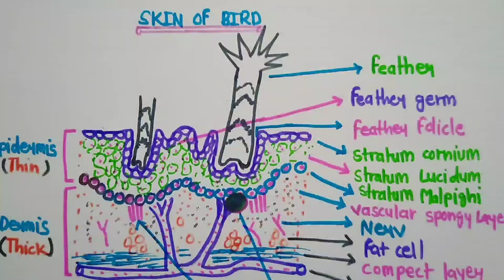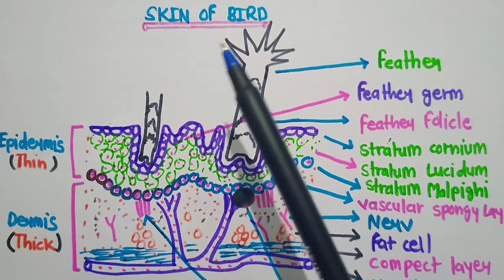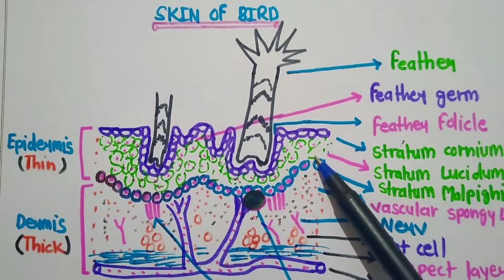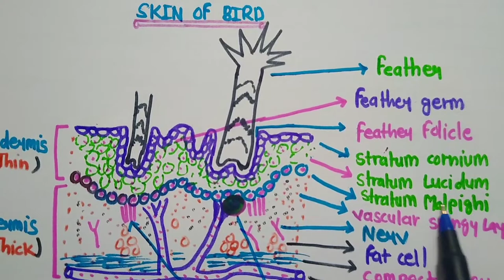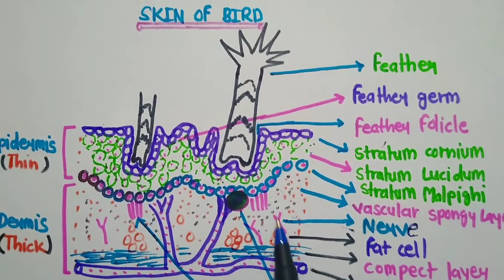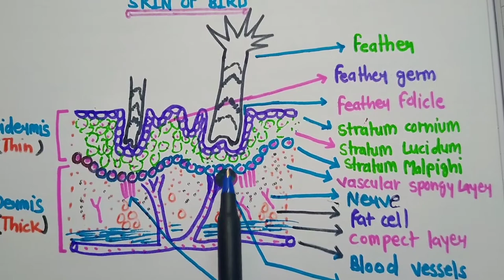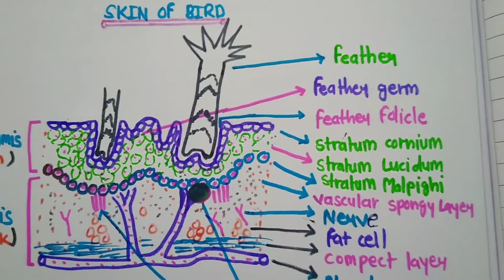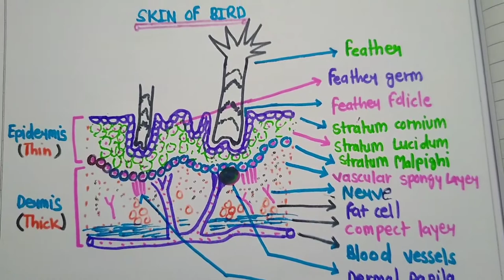Skin bird 🐔🕊️/bird skin structure/vertebrates skin comparative part 2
Skin of bird🐔🕊️/bird skin structure/vertebrates skin comparative part 2